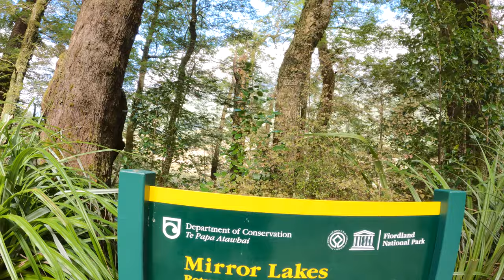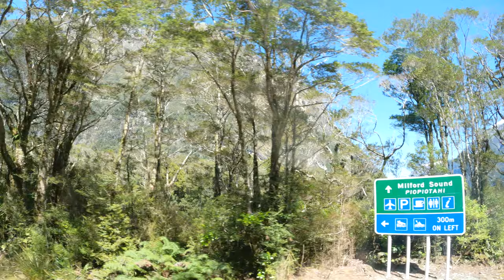MILFORD SOUND Awesome Day Trip || SOUTH ISLAND Adventure Episode 06 || NEW ZEALAND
Our Milford Sound day trip is mine and Neil’s most anticipated adventure of our South Island visit. We travelled to Milford Sound with Awesome NZ. The tour started with us being picked up by a bus from Queenstown.

Our first brief stop after entering Fiordland National Park was Eglinton Valley. This was carved out by glaciers thousands of years ago. A little further on, we visited the pristine Mirror Lakes. As the name suggests, the tranquil waters allow a pure reflection of the valley to appear on the water’s surface, like a mirror. All along the way, while driving through Fiordland National Park, you’ll see ancient alpine forests and spectacular views. Monkey Creek is a glacier-fed spring and it is where Keas roam and we saw a few swooping around. En route to Milford Sound, the bus passes through the long, dark Homer Tunnel, before emerging into the beautiful valley.

The highlight of the trip is obviously taking a cruise across the spectacular Milford Sound fjord. The views were breathtaking. We didn’t only enjoy the stunning beauty of Milford Sound but also the wildlife that inhabited the fiord. We were lucky to spot Fiordland crested penguin. We also saw lots of southern fur seals sleeping on the rocks, and lastly a playful pod of bottlenose dolphins.

The fjord has dozens of waterfalls but the most impressive is Stirling falls. What is particularly awe-inspiring about these waterfalls is that there is enough room for the Milford Sound cruises to maneuver directly below the waterfall spray.

 A trip to Milford Sound should 100% be part of any New Zealand South Island adventure.

We are a Filipino family of three who loves to take on adventures.

Our story began in Dubai where we lived for a few years before moving to our new home. Join us on our journey and adventures as we're starting another chapter of our lives in the beautiful New Zealand.